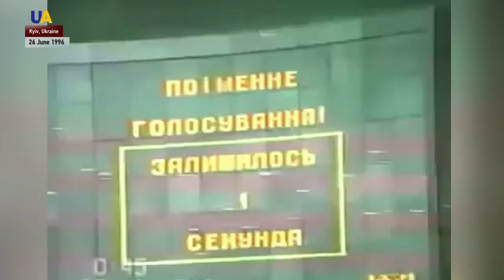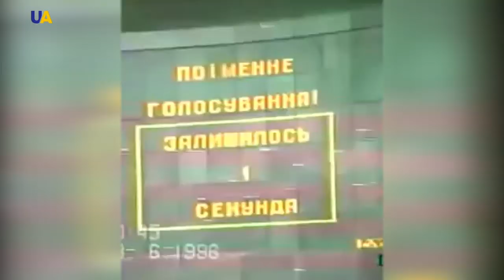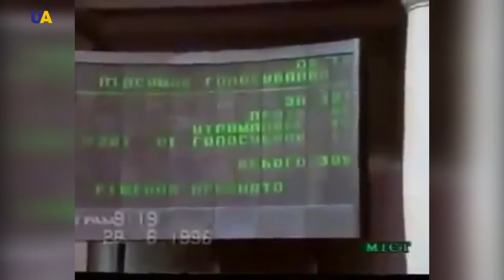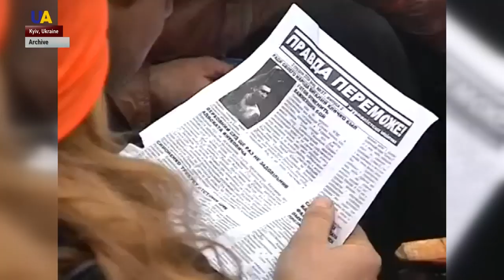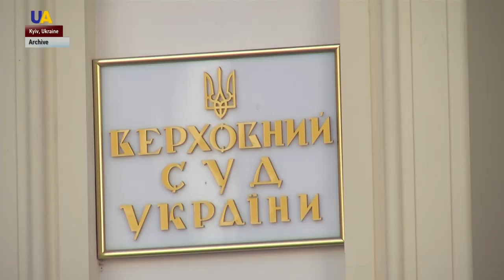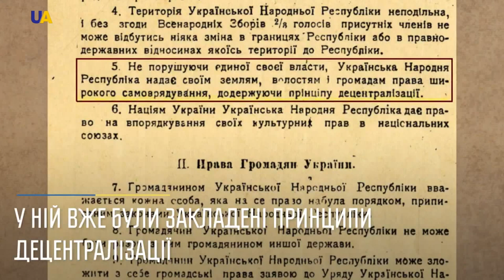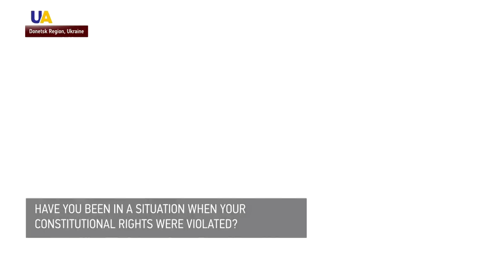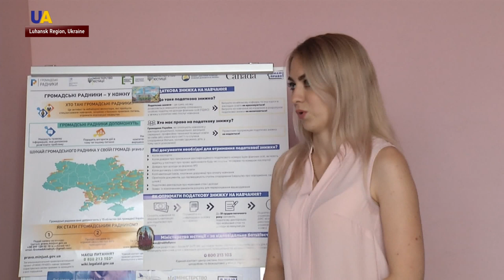Constitution Day with UATV | Special Report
On June 28th Ukraine celebrates the Constitution Day. Join UATV English for a one-hour news marathon to mark the occasion. Latest news, live reports, discussions with the experts. Do not miss it!